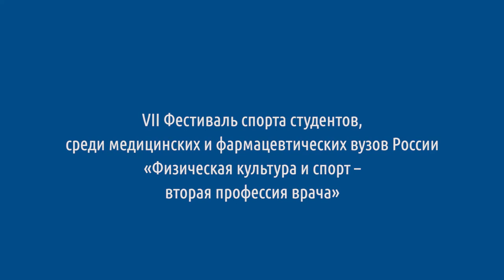Физическая культура и спорт – вторая профессия врача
24-25 марта 2018 г. VII Фестиваль спорта студентов, среди медицинских и фармацевтических вузов России «Физическая культура и спорт – вторая профессия врача»